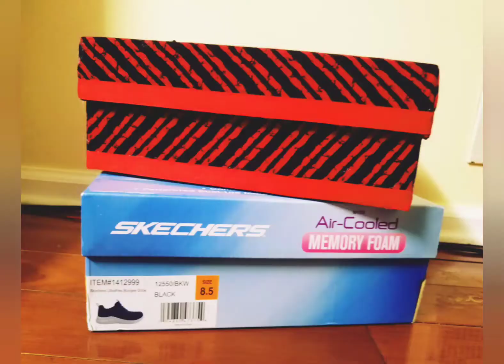DIY Storage made from Cardboard box/ Recycling and Reusing/Science Project/Save Earth/DIY Activity